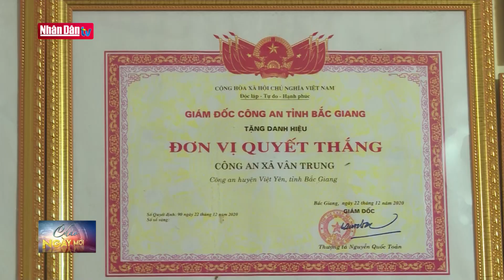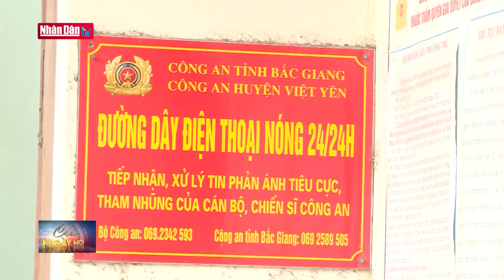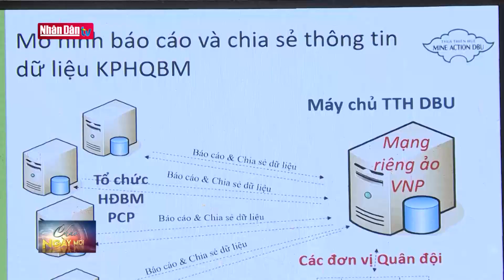Phát huy Sáu điều Bác Hồ dậy Công an nhân dân | Tin chính trị xã hội sáng 13/3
Phát huy Sáu điều Bác Hồ dậy Công an nhân dân | Tin chính trị xã hội sáng 13/3 | Truyền Hình Nhân Dân
1. Dự Báo Thời Tiết Hôm Nay